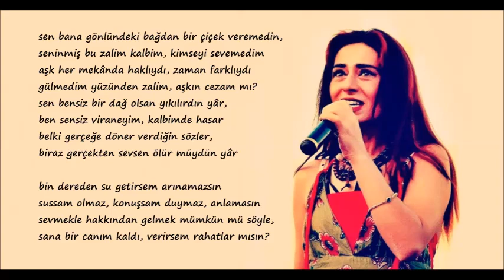Yıldız Tilbe- Aşkın Cezam Mı (2001)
sen bana gönlündeki bağdan bir çiçek veremedin,
seninmiş bu zalim kalbim, kimseyi sevemedim
aşk her mekânda haklıydı, zaman farklıydı
gülmedim yüzünden zalim, aşkın cezam mı?
sen bensiz bir dağ olsan yıkılırdın yâr,
ben sensiz viraneyim, kalbimde hasar
belki gerçeğe döner verdiğin sözler,
biraz gerçekten sevsen ölür müydün yâr

bin dereden su getirsem arınamazsın
sussam olmaz, konuşsam duymaz, anlamasın
sevmekle hakkından gelmek mümkün mü söyle,
sana bir canım kaldı, verirsem rahatlar mısın?

Aranje: Kaveh Bahçeban
Gitar: Cihat Akyıldız
Bağlama: Fatih Doğaner
Vurmalılar: Cengiz Ercümer, Mehmet Akatay
Bas Gitar: Farhenk Bahçeban